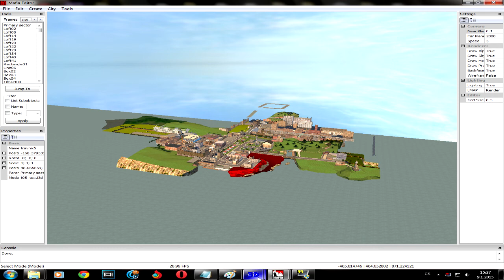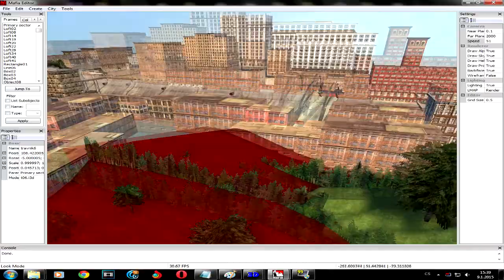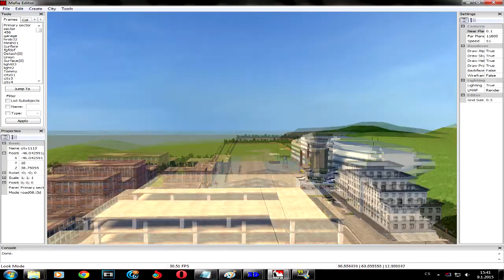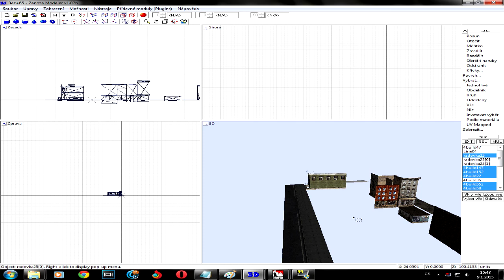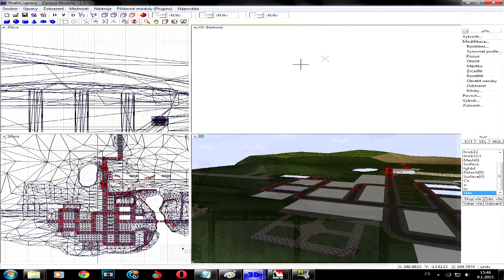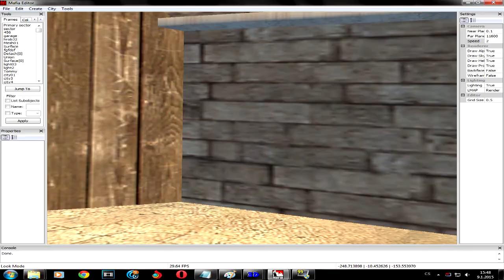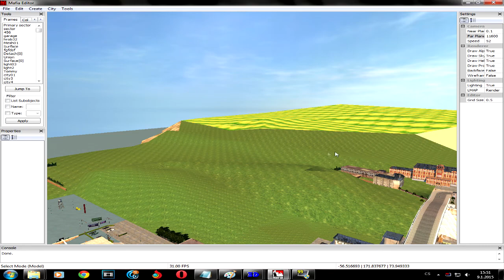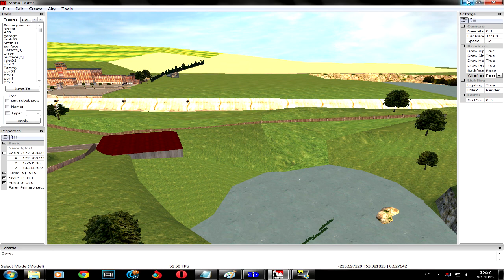MAFIA MOD - Generální změny, něco o příběhu